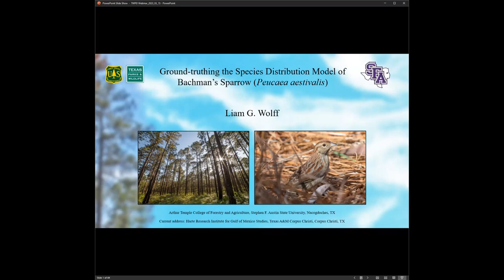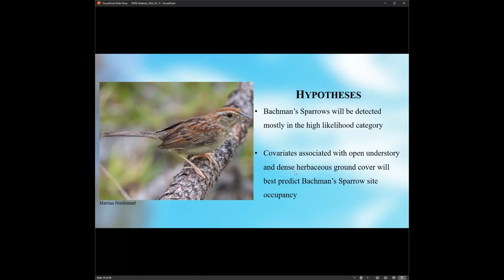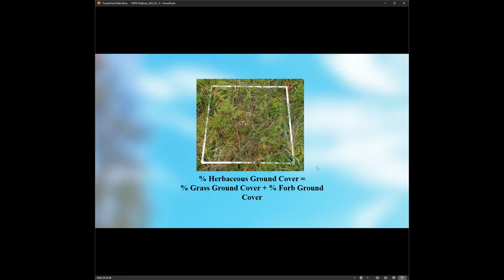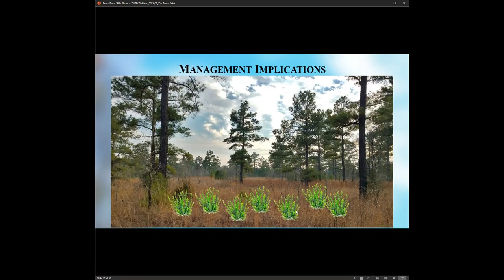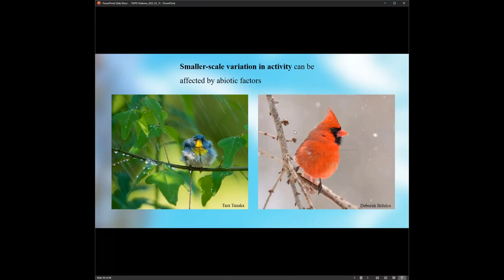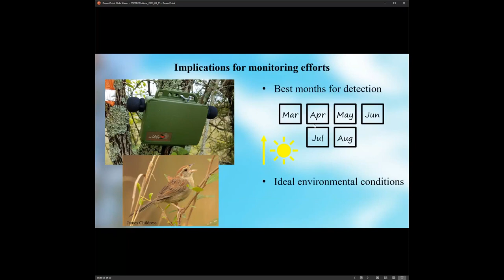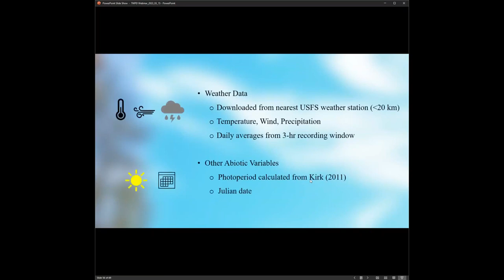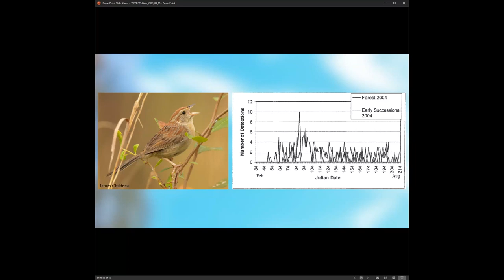Wildlife Diversity Webinar - Ground Truthing the Species Distribution Model of Bachman's Sparrow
In 2013, a species distribution model was developed by Mark Anderson and Gary Beauvais for each Species of Greatest Conservation Need in Texas for the Texas Parks and Wildlife Department. This spatial model mapped the probability of occurrence for each species in low, medium, and high probability categories to elucidate crucial regions for management. Among these species is the Bachman’s Sparrow (Peucaea aestivalis), which in Texas historically occurred east of the Brazos River in pine and oak savannah habitats.
This study investigated the efficacy of the Andersen and Beauvais (2013) species distribution model for Bachman’s Sparrow by ground-truthing the model using automated recording devices to gather detection data at 80 survey sites in each probability category (n = 240 survey sites total). An occupancy modeling approach was then used to determine the most crucial habitat covariates for management in Texas.